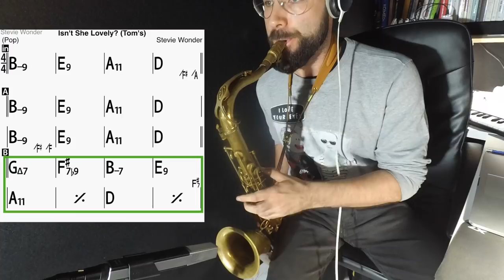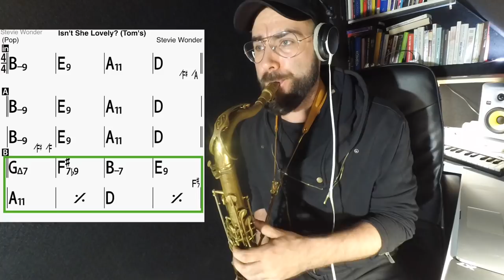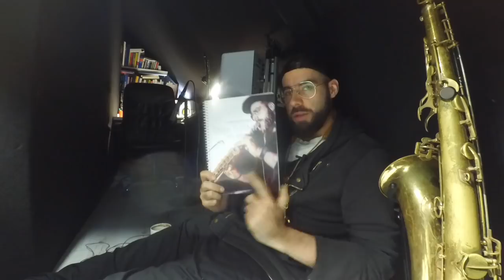Some Skunk Funk - Michael Brecker - VLOG #28 Rafał Jędruch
Saxophone: Selmer Mark VI 58'
Mouthpiece: Otto Link STM 8 vintage
Reed: Rico Jazz Select 2H
Microphone: Sennheiser MD 441-U
rafaljedruch.pl
SAXOPHONE LESSONS ONLINE
LEKCJE GRY NA SAKSOFONIE (stacjonarne)
Szczegóły na stronie rafaljedruch.pl